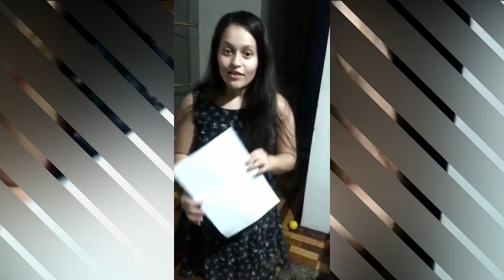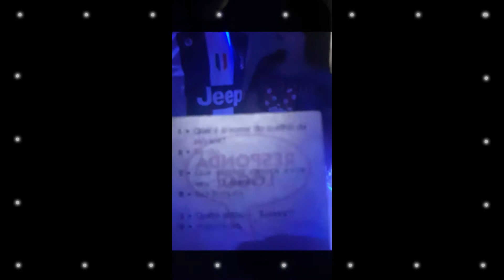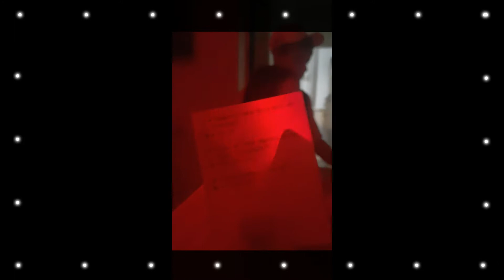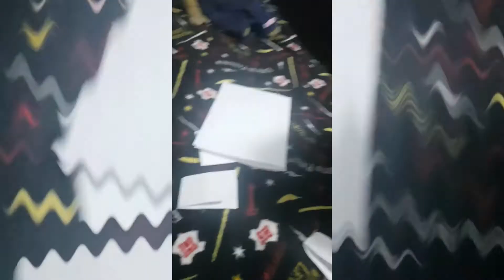Tahemtha - 1 episodio ( 1 temporada Caso do Senhor Boss)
Esse Jogo foi criado inspirado no Scotland Yard e no cidade dorme.
Criado para entreter os priloucos pela produção, com participantes especiais para nossa familia.

O jogo tem as seguintes regras:

*Os DETETIVES recebem um caso para eles solucionarem.
*O Lobisomem e o criminoso podem desclassificar os detetives.
* Os detetives tem como auxilio o Anjo, o Profeta e personagens ao decorrer dos episódios para ajuda-los.
*Se solucionarem o caso podem descobrir quem esta de baixo da mascara.
*Se os detetives pegarem a pulseira azul, eles podem tentar acertar quem esta de baixo da mascara do lobisomem e receber uma dica fantástica para solucionarem o caso.

BOA SORTE DETETIVES!

Divirtam-se

A questão não é copiar ninguém é apenas brincar de algo diferente e compartilhar com vocês!

Meta para 2 Temporada 100 Inscritos!

Esses são os Priloucos!